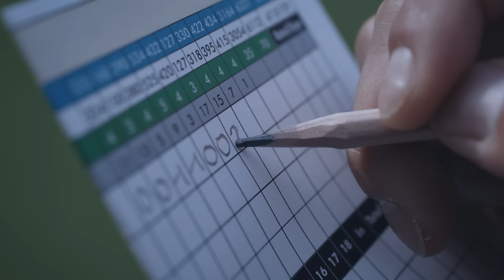The Kia K9 | Masters that inspire, 임진한 프로 기찻길 편 (15초)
우리가 사랑하는 이 경기엔
심판이 없습니다

스스로 판단하는 거죠

이보다 더 멋진 게 있을까요?